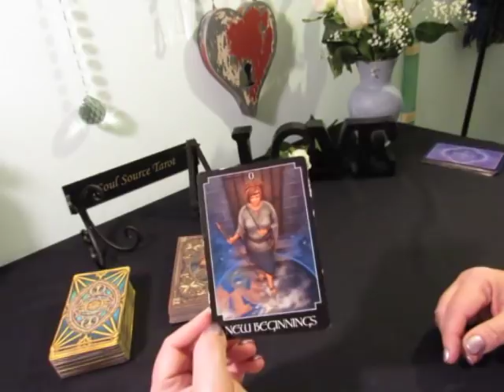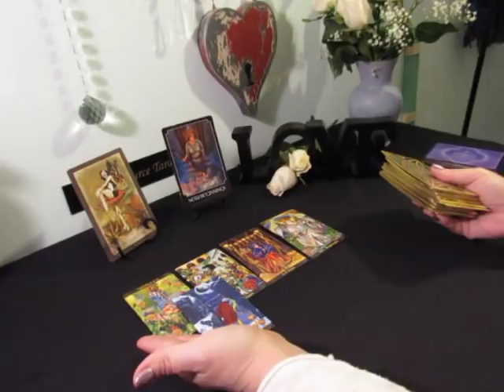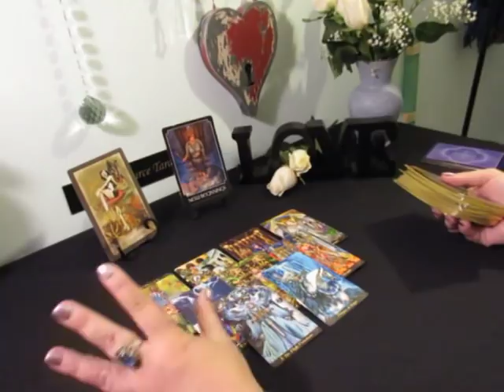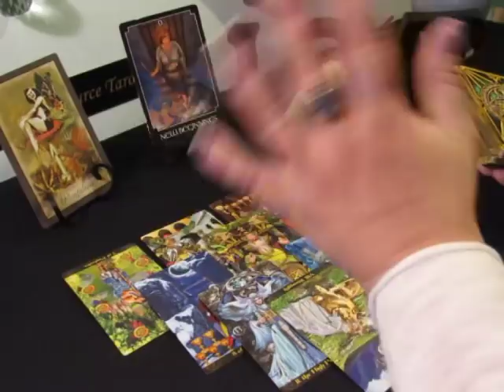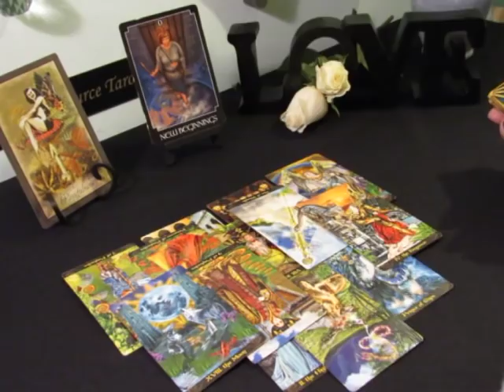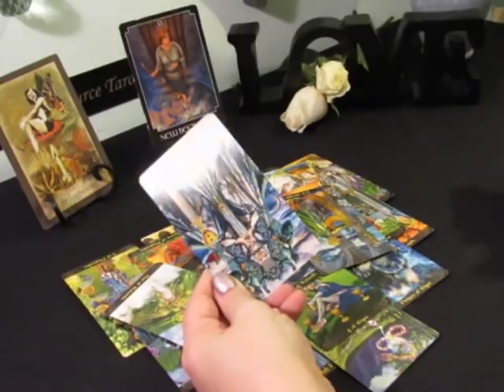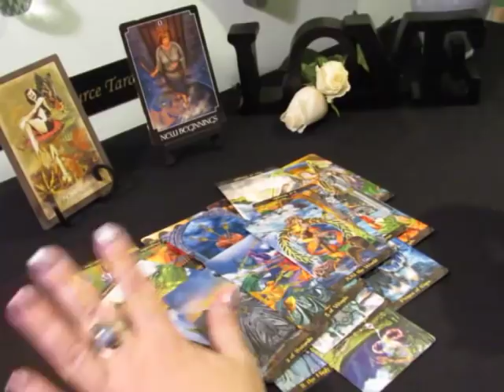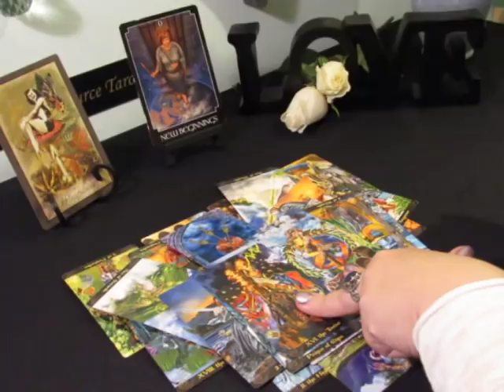~Gemini~Beauty & the Beast, They Want You...~February Gemini Tarot Reading